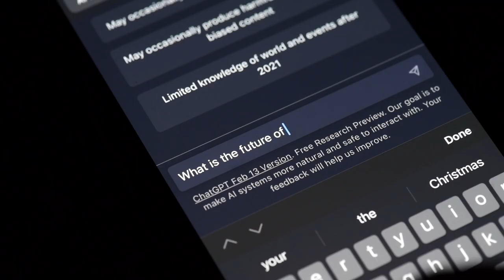Steven Pinker on ChatGPT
What is ChatGPT? Professor Steven Pinker explains.

Read a Q&A with Professor Pinker about the future of ChatGPT